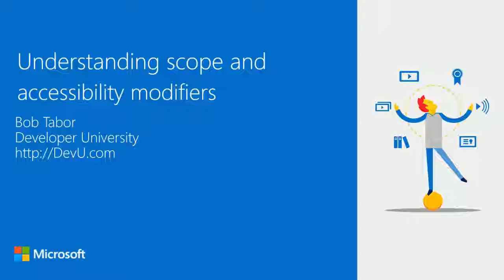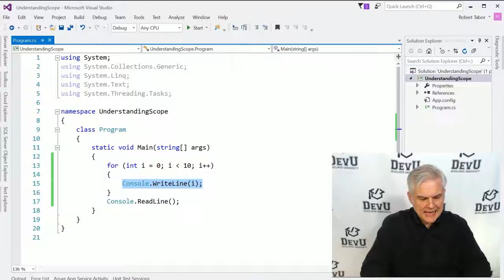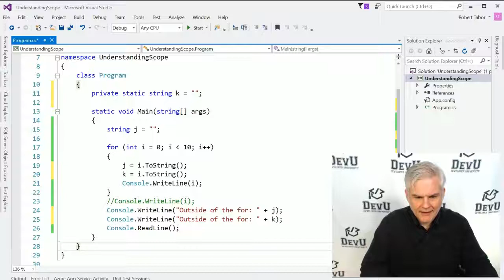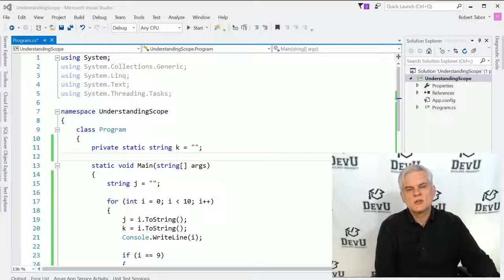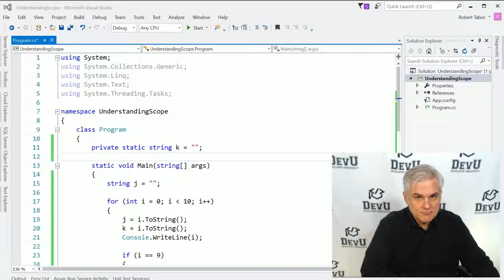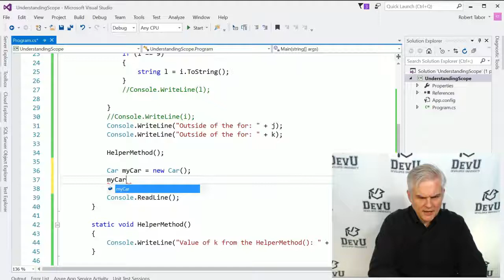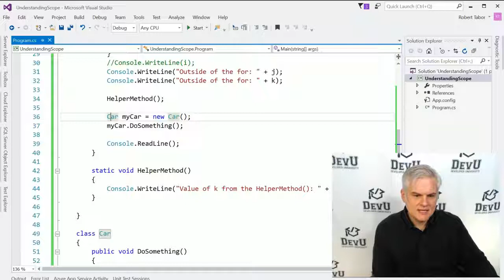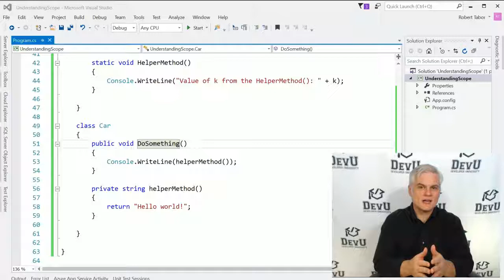C# Fundamentals for Absolute Beginners 16 Understanding Scope and Accessibility Modifiers